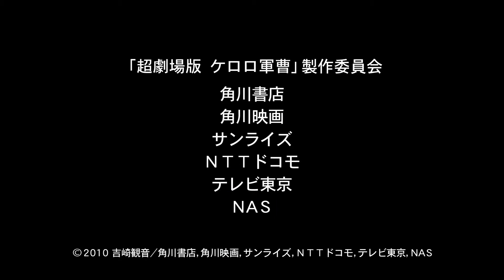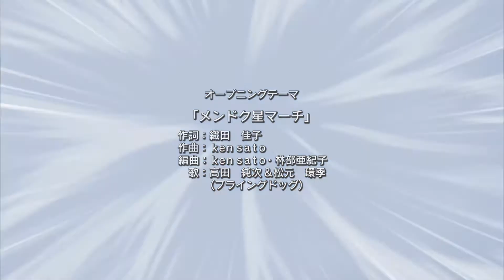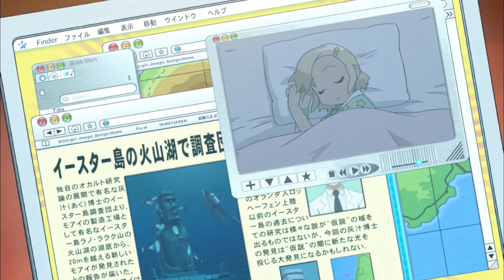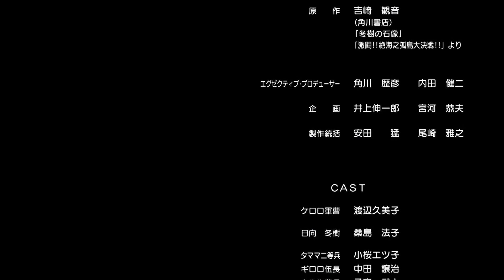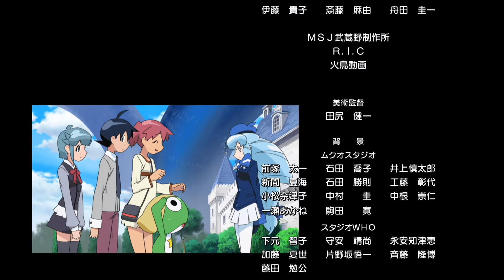Keroro Gunso Super Movie 5: Wonder Space-Time Island 2010【HD English Sub】(超劇場版ケロロ軍曹 奇跡の時空島であります)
Keroro Gunso the Super Movie 5: Creation! Ultimate Keroro, Wonder Space-Time Island (超劇場版ケロロ軍曹 誕生!究極ケロロ 奇跡の時空島であります!!, Chō Gekijō-ban Keroro Gunsō: Tanjou! Kyuukyoku Keroro, Kiseki no Jikuu-jima, de arimasu!!) is a 2010 anime film. It is the fifth film based on the popular comedy manga and anime series Keroro Gunso.

The film was released in theatres on February 27, 2010 in Japan. It was produced by Sunrise, the studio behind the TV anime.

Fuyuki Hinata, has a dream that one day the world will be destroyed by an unknown threat. The Hinata household is attacked and the entire keroro squad is entombed in stone, with Keroro Gunsou being killed. Fuyuki is seen walking around an empty black space. But what he does see is a burning ship crashing from the sky and when he turns around the Keroro platoon (minus Keroro) is frozen in stone. The Main character wakes up from the nightmare, to find himself alone in his living room. The character Alisa Southerncross then comes and throws an artifact at him, which causes Fuyuki to stumble off the couch. Fuyuki greets Alisa, and notes that the Artifact looks like Keroro Gunsou. Then both hypothesize that the statue comes from Easter Island, which appears as an important location several times in the previous stories, due to visual similarities it has with the other statues there. Then the house floods with water, as a comedy break, promptly followed by Natsumi Hinata, Fuyuki’s sister, yelling at them and telling them to clean it up. Fuyuki explains to Keroro about the statue and its relation to the “Moai” statues at Easter Island. The sergeant (Keroro) shrugs this off as Fuyuki talking about another character that goes by Angol Mois. The Sergeant sees this as a challenge, and decides him and his platoon are going to conquer the Easter Island. They go to Easter Island, and during the trip there, they encounter a storm and crash down onto the island. They wake up later and find themselves to be in captivity of the local peoples of Easter Island. The rest of the Keroro platoon search for the missing Sergeant and Fuyuki, as an enemy known as AkuAku is trying to exterminate all human kind, With the Sergeant and Fuyuki trying to find a way home. Fuyuki wakes up and meets Lo and Rana who are trying to cook the sgt. They both have a joyful reunion and learn about Kanini. Giroro and Kululu find out about Fuyuki and Keroro sneaking out to the island and decide to get Dororo and Tamama because AkuAku has been making trouble and they might be endanger.

Written by Mine Yoshizaki (original manga)
Story by  Mine Yoshizaki (original manga)
Based on Keroro Gunsou (manga)
Produced by  Uchida Kenji (Executive Producer)
Starring  Kumiko Watanabe, Houko Kuwashima, Yūtarō Honjō, Tamaki Matsumoto
Narrated by Keiji Fujiwara
Edited by Imai Daisuke
Music by Saeko Suzuki, Hirahara Ayaka (theme song performance), Tsuruoka Youta (sound director)
Production company Sunrise
Distributed by Kadokawa Film Distribution
Release date  February 27, 2010 (Japan)
Running time 75 minutes
Country Japan
Language Japanese